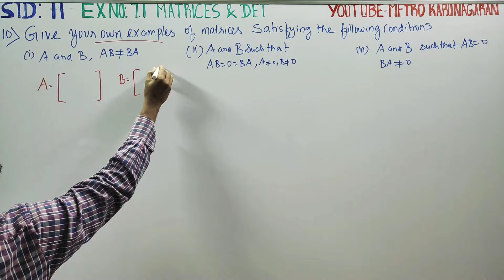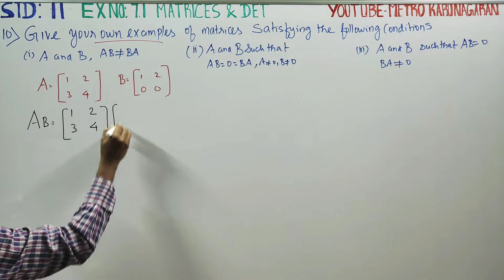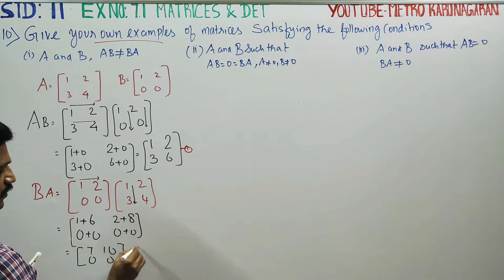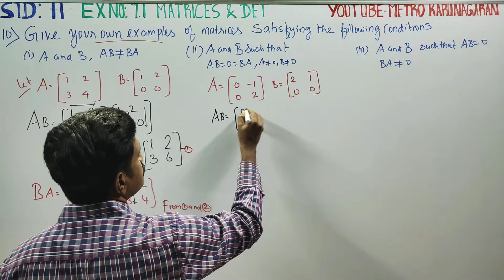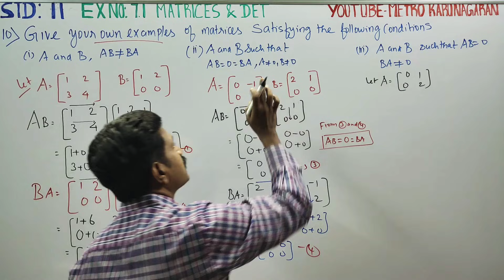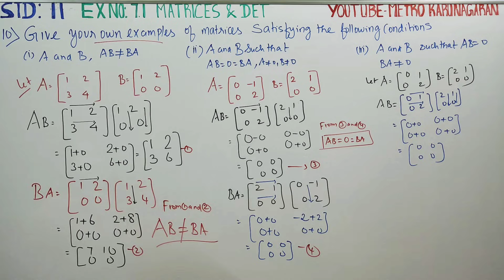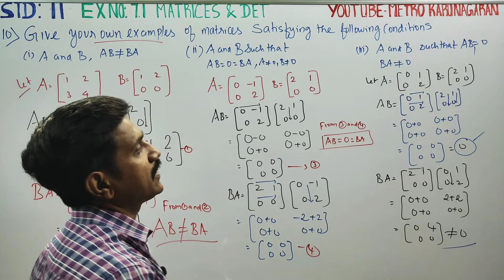11th Std Maths Ex.7.1(10) Give your own examples of matrices satisfying the following conditions in